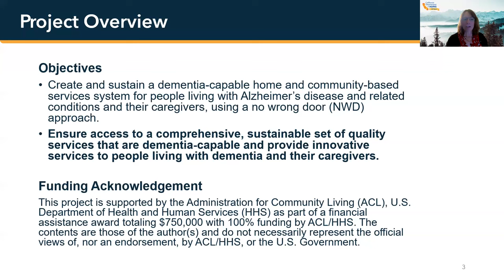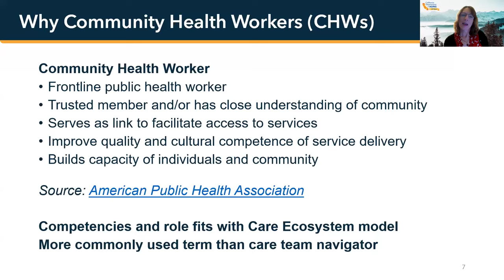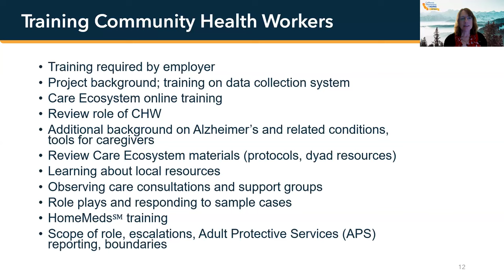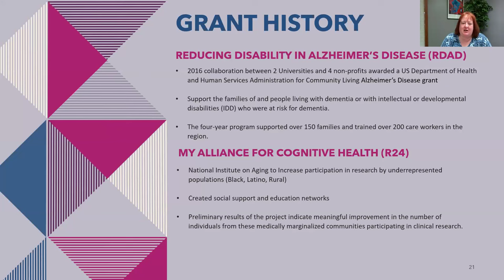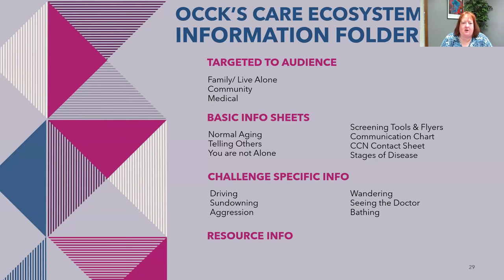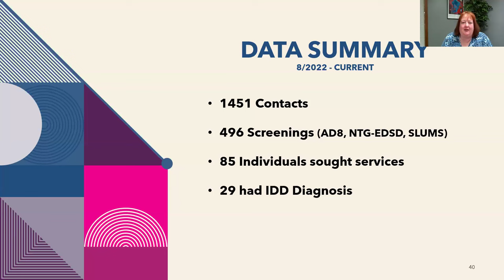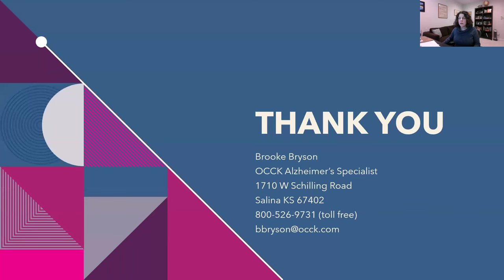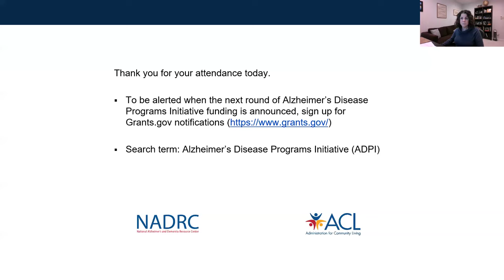2024 NADRC Webinar (02/06/24) Care Navigators for People Living with Dementia and their Caregivers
2024 NADRC Webinar (February 6, 2024): Finding the Way in Dementia Care: Use of Care Navigators for People Living with Dementia and their Caregivers

Care Navigators are valuable members of interdisciplinary dementia care and support teams as they assist people living with dementia and their caregivers connect with needed resources and provide important insight and information about their clients to the full dementia team. In this webinar, participants will learn about two programs using Care Navigators.

CAlz Connect, an ACL-funded initiative through the California Department of Aging (CDA), offers dementia care management services to people living with dementia and their caregivers in Imperial, Marin, and Ventura counties, using the Care Ecosystem and HomeMeds evidence-based programs. CDA’s presentation will provide participants with information on how they are collaborating with various partner organizations to launch CAlz Connect, and the important role being played by community health workers who serve as care navigators.

In Kansas, OCCK, Inc. is implementing the evidence-based Care Ecosystem in various rural communities with its ACL Alzheimer’s Disease Programs Initiative funding. Within the Care Ecosystem, Cognitive Care Navigators play a crucial role. Community Care Navigators help the Care Ecosystem team understand the day-to-day issues experienced by people living with dementia and their caregivers and provide needed services and supports. They also assist in creating supportive partnerships within the communities they serve.  OCCK Inc.’s presentation will explore the impact of the Cognitive Care Navigator on their clients and their work with the full dementia care team.

Presenters:
Michelle Johnston, MPH, Program Director, Dementia Initiatives, California Department of Aging
Brooke Bryson, Cognitive Care Navigator, OCCK, Inc.